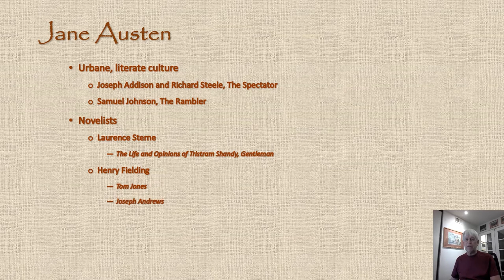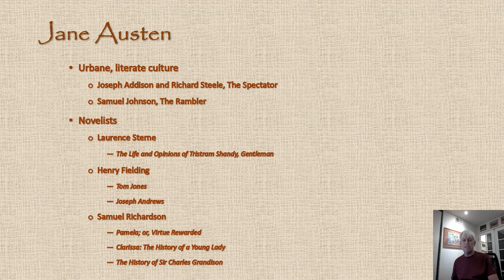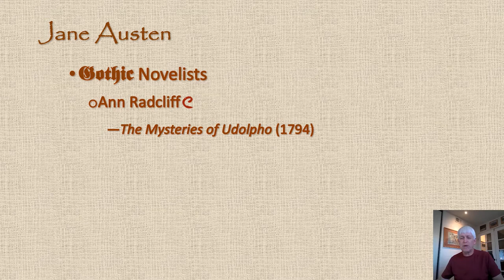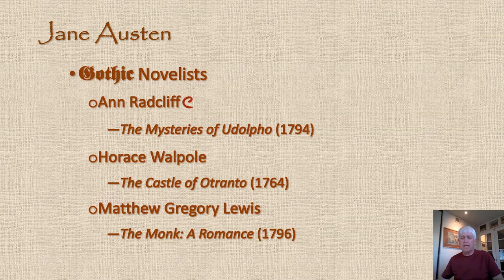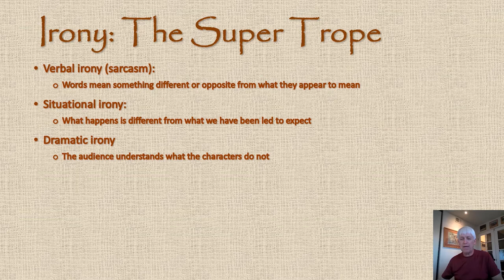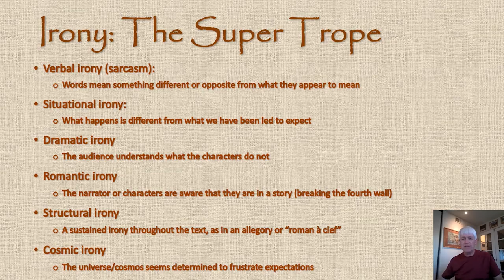Jane Austen part 1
This video introduces Jane Austen, and discusses the background for the discussion of Northanger Abbey.